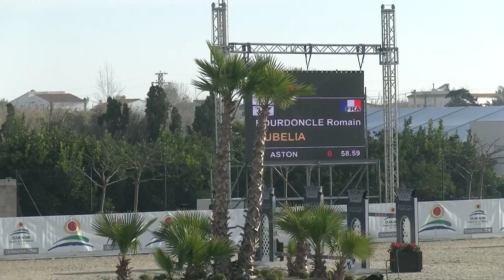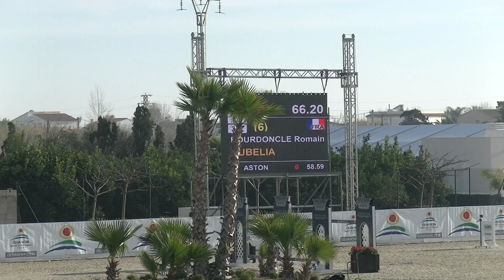Rubelia Bourdoncle Romain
Gold 2  1.35m Against The Clock